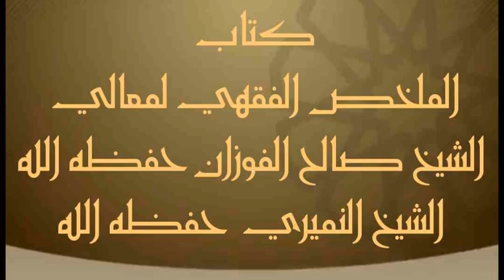٢٥ فبراير، ٢٠٢١